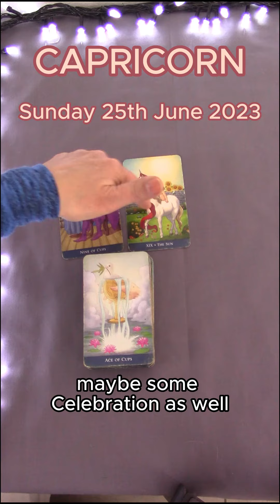CAPRICORN | SUNDAY JUNE 25TH 2023 | DAILY TAROT READING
Hi Capricorn! This is your daily tarot cards reading by M for Sunday 25th June 2023. Enjoy,M.